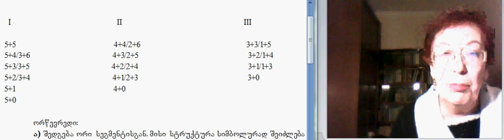ქართ.ლექსი.12(4).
ქართული ლექსი. 12(4). თამარ ლომიძ